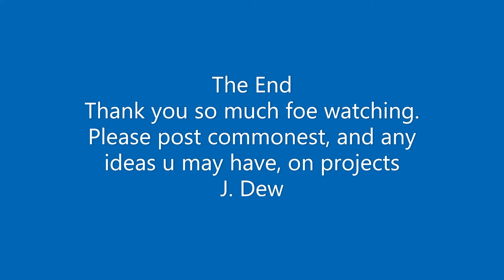DIY Building a small Mobile Raised Planter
Build hands-on with I, learn new ways to create things from the top of your mind.  as weel, find new ways to contain your front yard